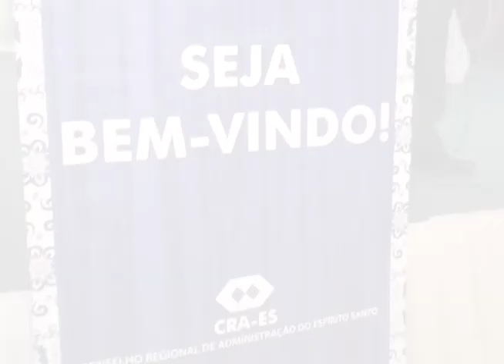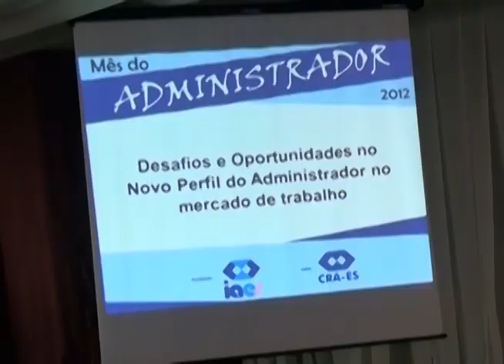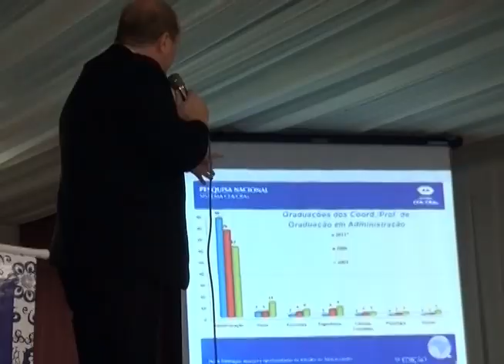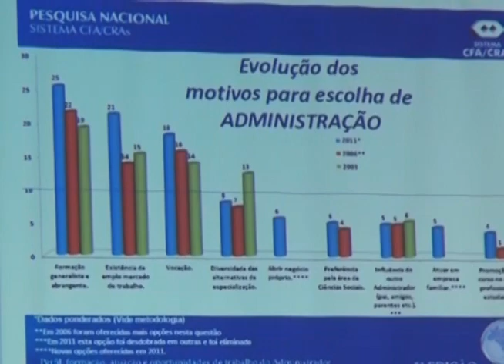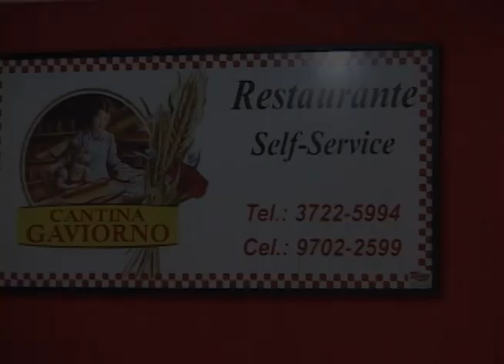Programa Evidence 19-10-2012 Pt 02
- Mês do Administrador - Faculdade Castelo Branco;
- Escurinho do Cinema - Com programação do Cine Gama;